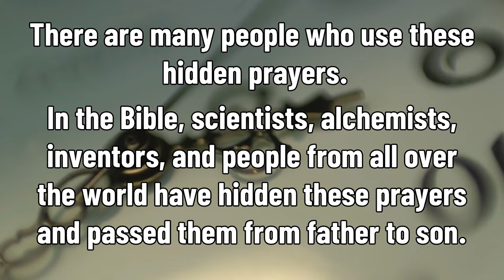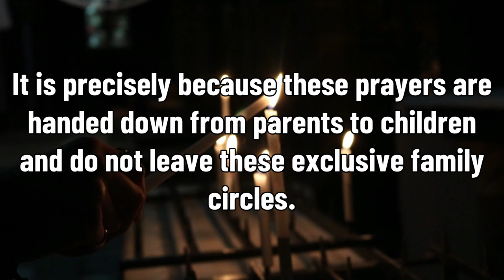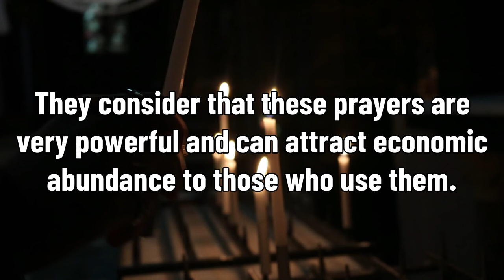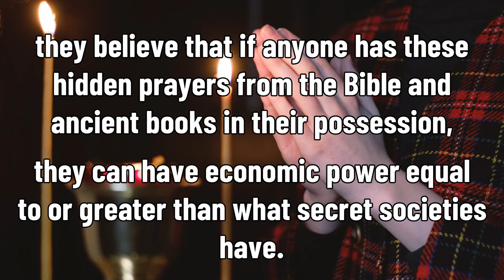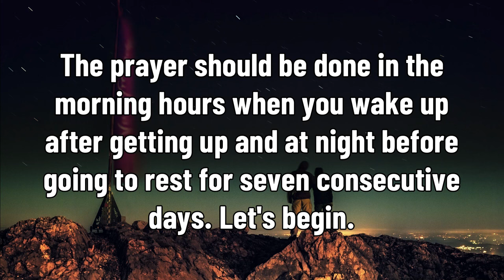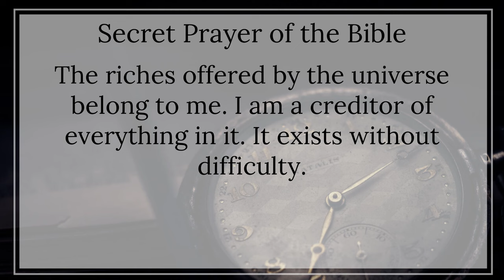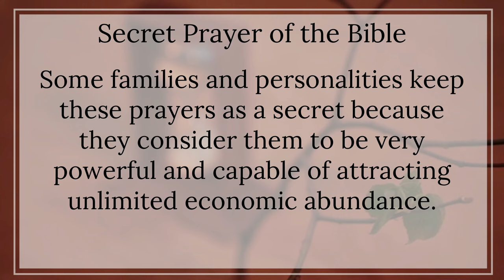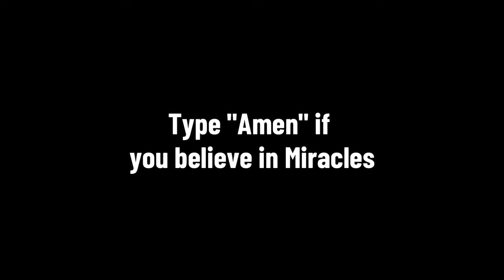YOU WILL BE A MAGNET FOR MONEY it is no coincidence THAT YOU FIND IT EVERYWHERE YOU GO Prayer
In this powerful prayer, you’ll unlock the energy that turns you into a money magnet! Once you say this prayer, it won’t be a coincidence when you start finding money everywhere you go. Align your thoughts, spirit, and actions with abundance, and watch as wealth flows effortlessly into your life.

💰 What You’ll Experience:

A powerful prayer to attract money like a magnet
How to align yourself with the flow of financial abundance
Steps to manifest wealth and opportunities everywhere you go
Why this prayer helps you find money in unexpected places
If you're ready to magnetize money and attract financial blessings wherever you are, this prayer will set the stage for abundance. Start your journey to wealth now!

🤑 Become a magnet for money today! 🤑